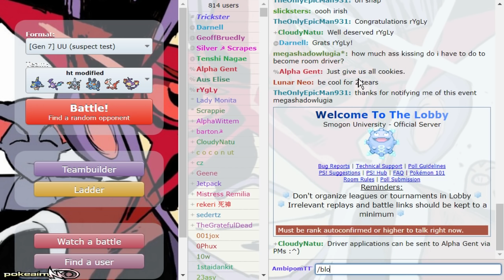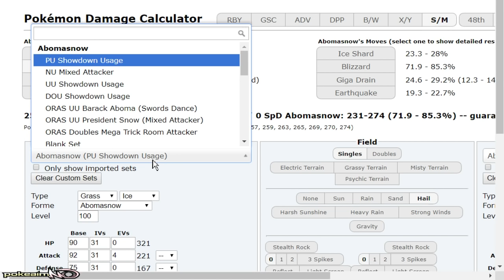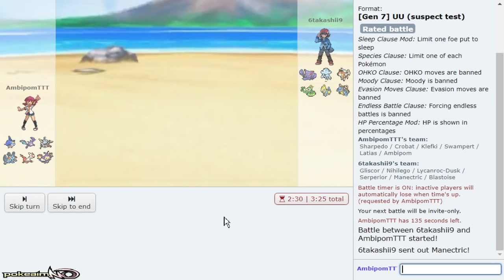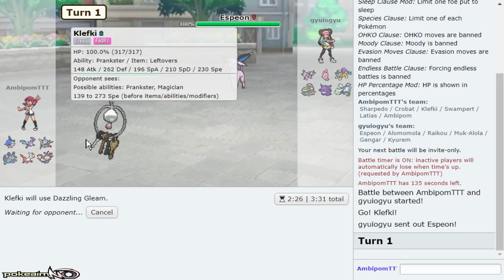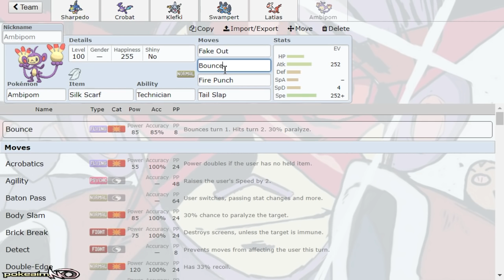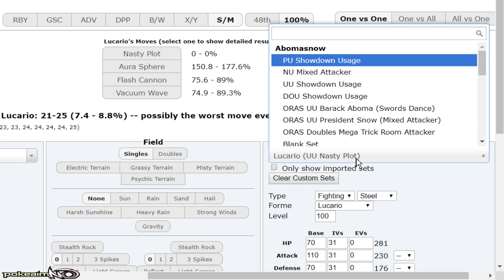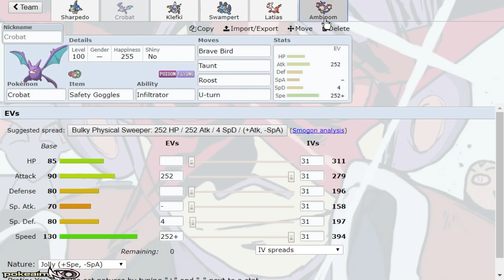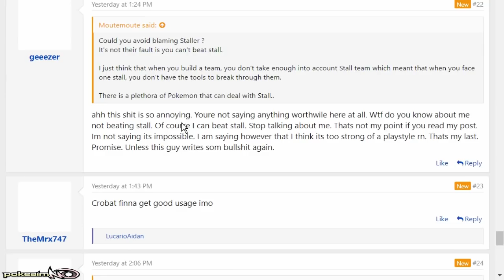"AMBIPOM TO THE TOP!" #26 Pokemon Ultra Sun & Moon! UU Showdown Live w/PokeaimMD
LOL the UU tier is gonna hate me but it's a new year so time to shake it up. Welcome to episode 26 of Ambipom to the top! A series where I will ladder daily with Ambipom teams in the UU tier as I am tired of the disrepect towards my monkey friend. I encourage you all to ladder as well and leave teams on my smogon profile! Enjoy friends, it's the month of the Monkey! :]

asfgerthrrth Enjoy!